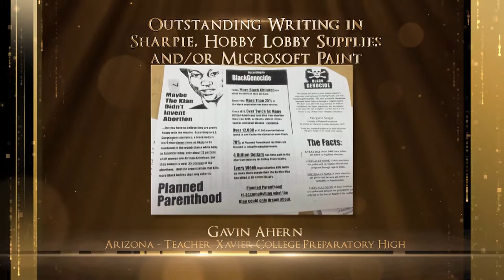"Outstanding Writing in Sharpie, Hobby Lobby Supplies, and/or Microsoft Paint”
2016 Golden Probe Awards nominees for "Outstanding Writing in Sharpie, Hobby Lobby Supplies, and/or Microsoft Paint” include:
- Gulf of Maine Gunsmithing
- Arizona Theology Teacher, Gavin Ahern
- Utah Congressman, Jason Chaffetz (WINNER)
- Purdue University’s “Purdue Students for Life”
- Texas State Senator, Konni Burton